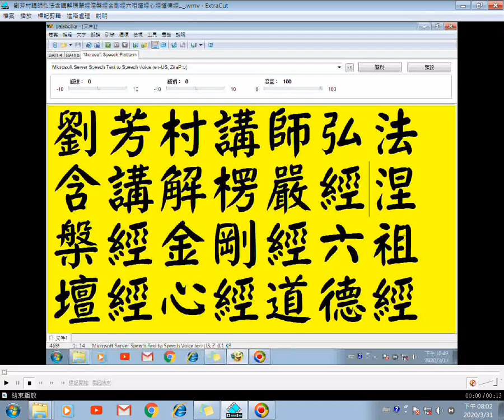劉芳村講師弘法37含講解涅槃經02...六祖壇經、道德經、金剛經、心經、形而上謂之道...耳根圓通、楞嚴經...